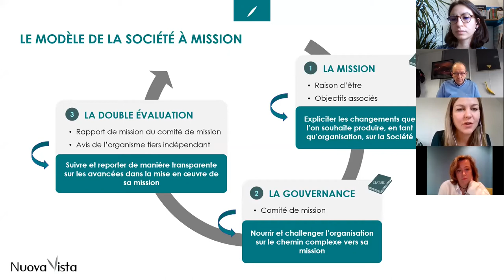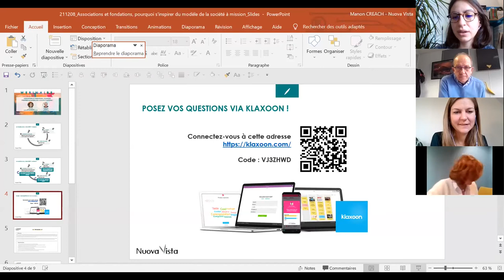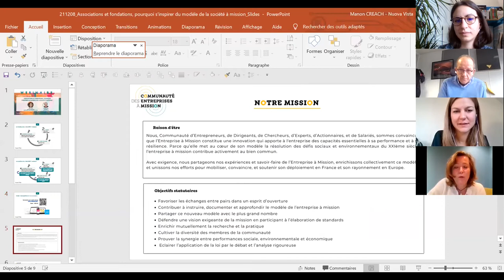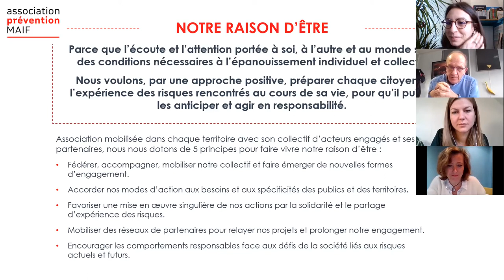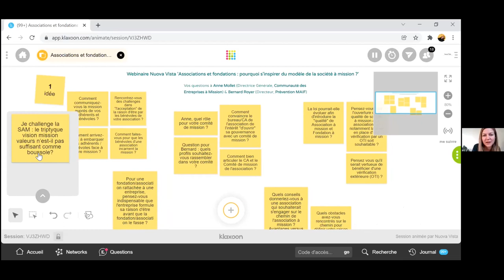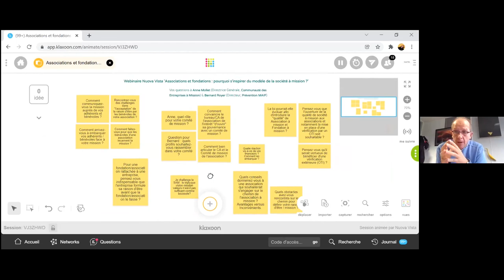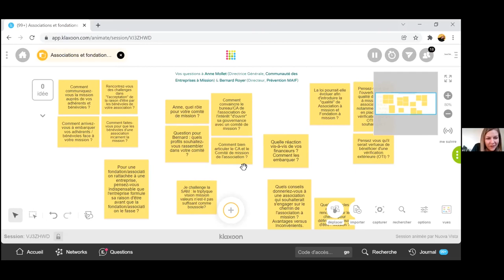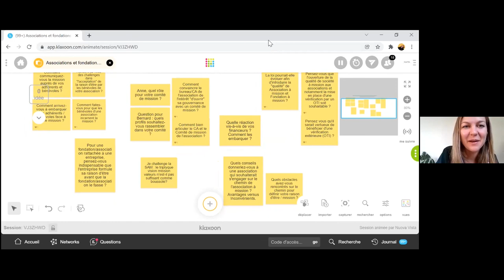Associations et fondations : pourquoi s'inspirer du modèle de la société à mission ? par Nuova Vista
Avec Anne Mollet, Directrice Générale de la Communauté des Entreprises à Mission & Bernard Royer, Directeur de Prévention MAIF.

Le modèle de la société à mission, introduit par la loi PACTE en 2019, permet aux entreprises de définir leur contribution sociétale et de l’inscrire au cœur de leur projet.

Les acteurs de l’intérêt général, créés pour répondre à des problématiques sociétales précises, font eux de cette contribution le fondement de leur existence. Ces acteurs pourraient donc considérer que ce modèle ne les concerne pas.

Pourtant, plusieurs exemples d’associations qui s’en sont emparé émergent aujourd’hui.
💡 Pourquoi font-elles ce choix, là où d'autres estiment que leur mission d’intérêt général intrinsèque est suffisante ?
💡 Quelle valeur ajoutée ce modèle vient-il leur apporter ?
💡 Pourquoi est-il vertueux pour elles de l’explorer ?